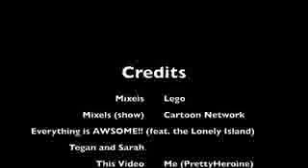mixels- everything is awsome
I thought this song would suit the Mixels because they are about fun and creativity and they are from LEGO. Song came from The Lego Movie.

Mixels Lego
Mixels (show) Cartoon Network
Song I got from The Lego Movie album